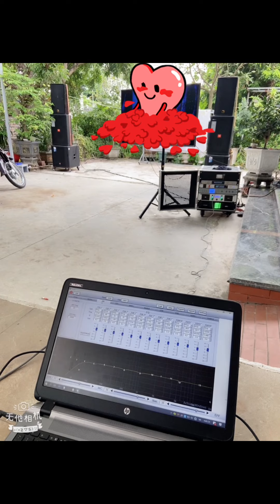Test vang số aap k9800ii trực tiếp cho ae trải nghiệm.